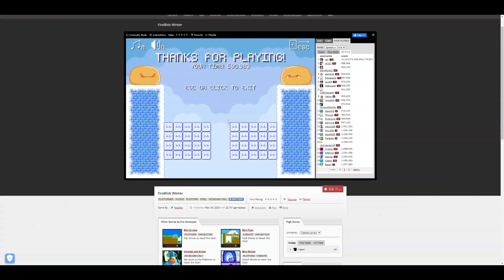FireBlob Winter Full Game Speedrun New PB (9:50.983)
This run was honestly kinda bad, messed up three crucial times and had a few other minor execution mistakes. I will probably get the record today.